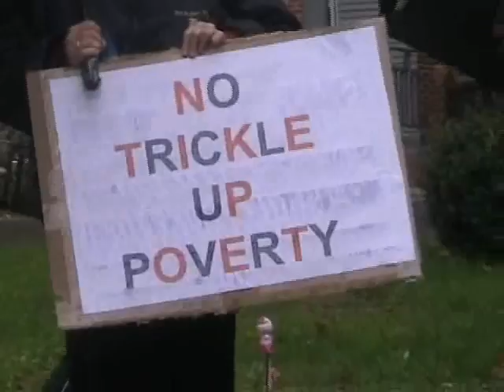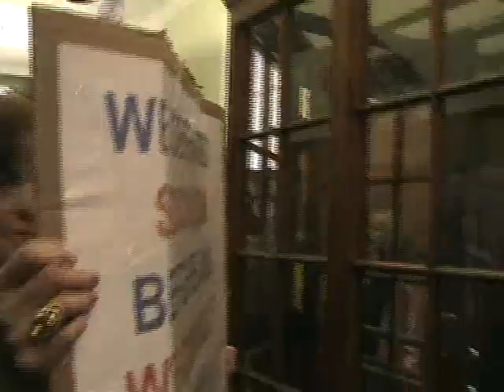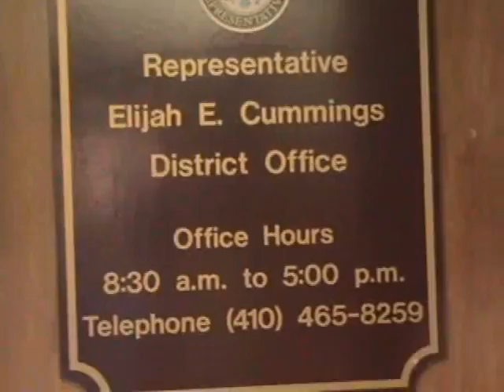Healthcare09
Rep. Cummings held a pro-healthcare rally at his Ellicott City, MD office.  About 12 of his supporters showed and 60 anti-healthcare bill protesters.  Rep Cummings, himself, did not show preferring to attend a funeral instead.  The event was reportedly organized by Move-on.org and the pro-healthcare bill signs were professionally printed by them.